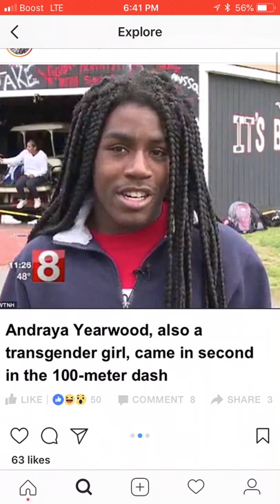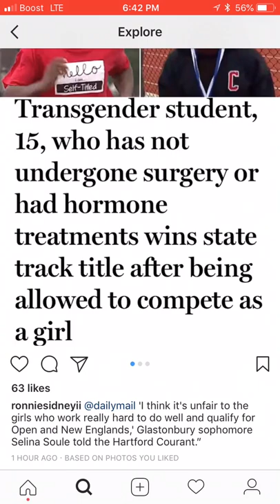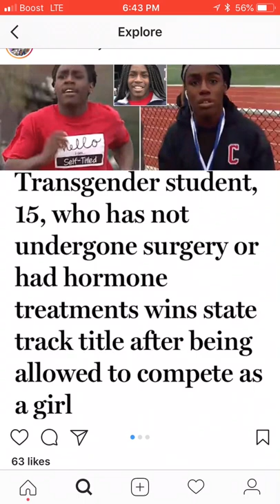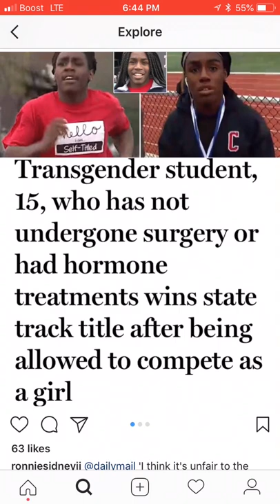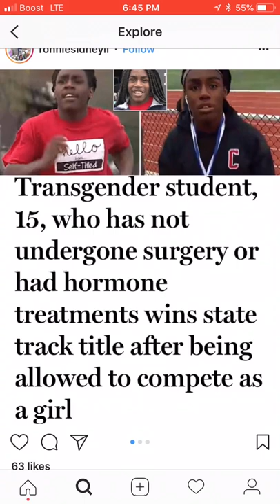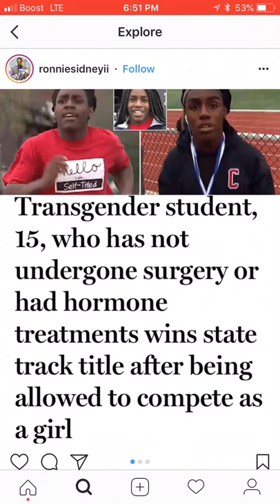How is being transgender and beating women in sports an accomplishment ?